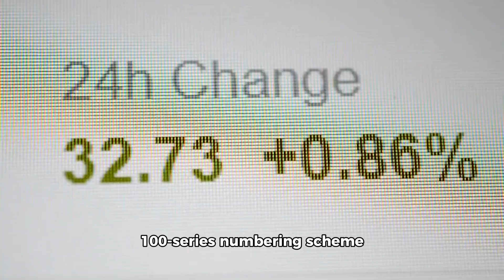AMD Rebrands Ryzen CPUs as "Ryzen AI 300" to Beat Intel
AMD is shaking up the CPU market with a bold move – rebranding its upcoming Ryzen CPUs with the moniker "Ryzen AI 300" to outmaneuver Intel's 200-series processors. According to a fresh leak from reputable source Golden Pig on the Bilibili forums, AMD is allegedly ditching its existing Ryzen nomenclature for its next-generation Zen 5 mobile processors.

The "Ryzen AI" branding, followed by a 300-series number, is a strategic move that could give AMD a competitive edge over Intel. While an earlier Asus leak hinted at a 100-series numbering scheme for the first Ryzen AI processors, Golden Pig's report suggests AMD has opted to skip ahead to the 300-series to one-up Intel's rumored "inferior" 200-series numbering for their next-generation Lunar Lake/Arrow Lake processors.

This rebranding strategy could also be AMD's way of highlighting the inclusion of a Neural Processing Unit (NPU) in these chips, a key component for Microsoft's new Copilot+ AI PCs. AMD has a history of mirroring competitor branding strategies, particularly in the motherboard space, lending credence to this rumor.

If true, the "Ryzen AI" branding would likely encompass AMD's entire mobile processor lineup featuring their XDNA NPU technology. This includes Strix Point, the codename for AMD's next-generation mainstream Ryzen mobile processors succeeding the Ryzen 8040 series, and Strix Halo, the codename for AMD's high-performance mobile APU designed to compete with the likes of Apple's M3/M4 processors.

Don't miss this exciting development in the world of CPUs.